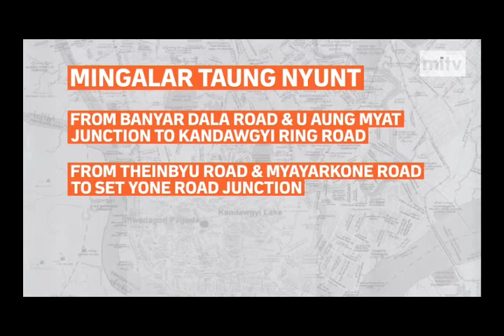mitv - No Parking: YGN Gov't Designate 20 More Places